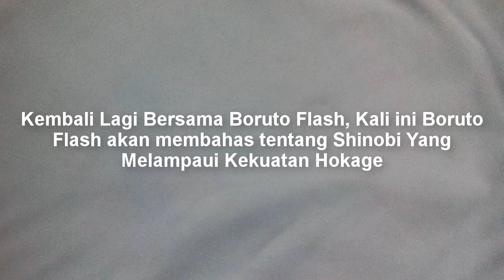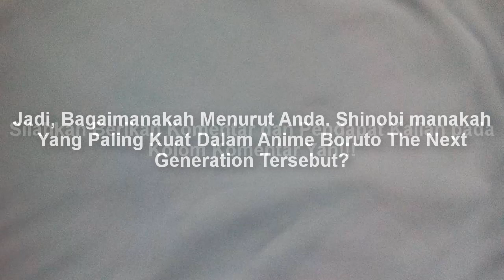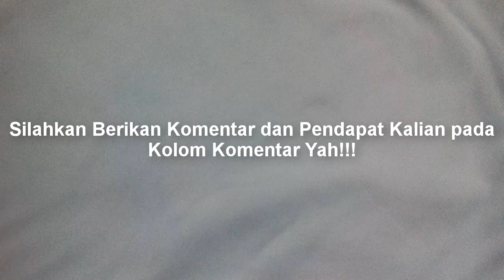DEWA SHINOBI, Inilah Shinobi Yang Memiliki Kekuatan Melampaui Hokage Dalam Anime Boruto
Selamat Datang di Boruto Flash Channel, disini saya akan membagikan pembahasan tentang "Inilah Shinobi Yang Akan Melampaui Kekuatan Hokage Dalam Anime Boruto The Next Generation" dan langsung saja tonton videonya sekarang. Selamat Menonton :)